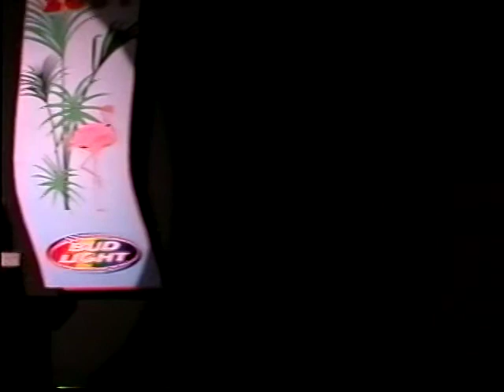Ashley Kruiz in preliminary night creative eveningwear competition for NEOY 2001